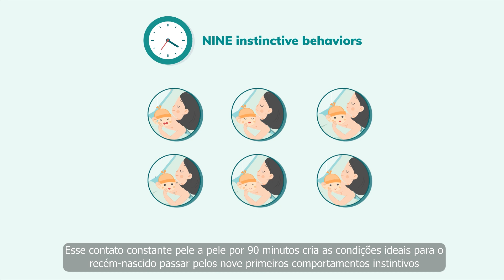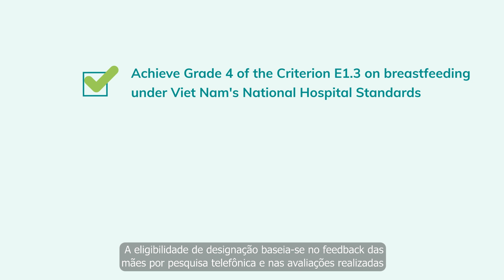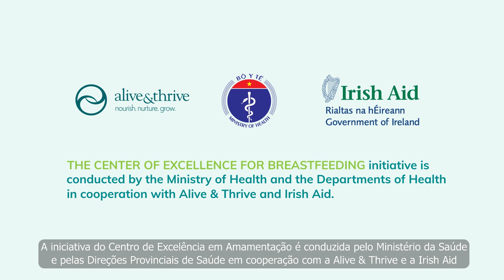Centers of Excellence for Breastfeeding Initiative in Viet Nam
What is a Center of Excellence for Breastfeeding? This video explains the criteria for a hospital to be named a Center of Excellence.